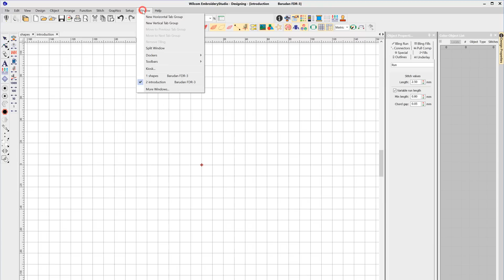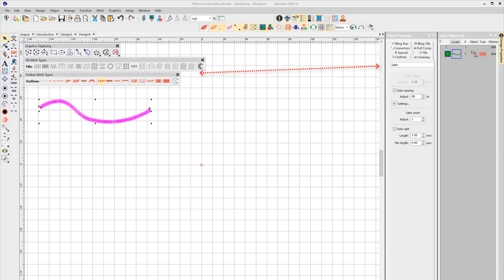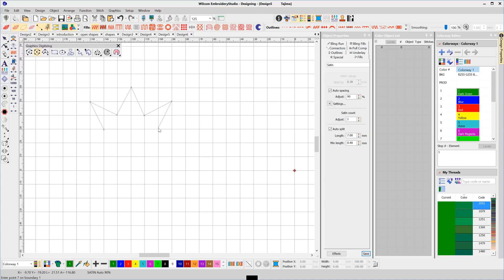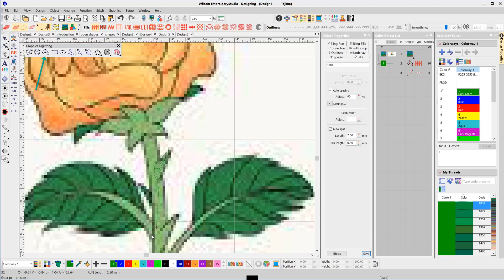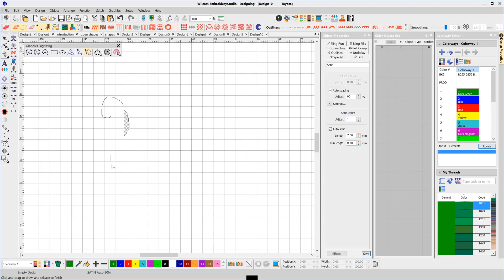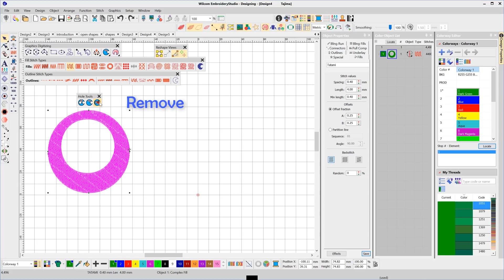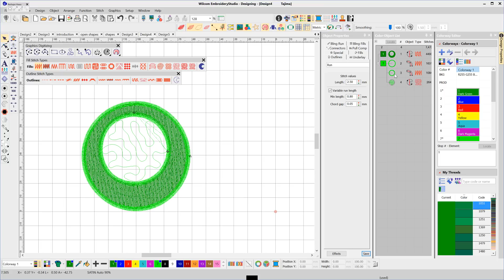EmbroideryStudio e4 New Graphics Toolbar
One of the new features within EmbroideryStudio e4 is the Graphics Digitizing Tools set. These tools offer a range of new ways of defining and treating objects that are more intuitive for the novice, and, perhaps more familiar to experienced graphic design software users.

The Graphics Digitizing Tools identify ‘open shapes’, typically outlines, and ‘closed shapes’, typically filled areas. When creating a new shape it can be an open shape i.e. the ends are not joined, or a closed shape i.e. the shape is a closed loop. It is now very easy to apply a different outline and fill stitch type to a shape, in fact with the new Stitch Toolbar it is possible to do this with a ‘single click’. As a result, very common operations are significantly faster and repetitive inputs are reduced.

Closed shapes are not just associated with fill stitches; outline stiches can also be applied to a closed shape. This is really very useful when an outline and a fill are both required on a closed shape. Simply create one closed shape, duplicate it, and then apply a fill stitch type to the first shape and an outline stitch to the second, really it couldn’t be simpler!